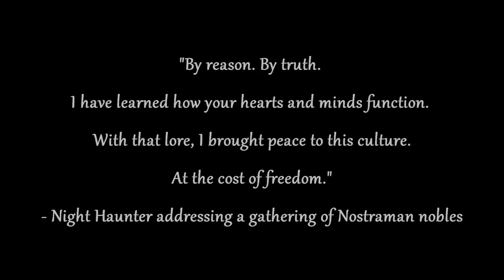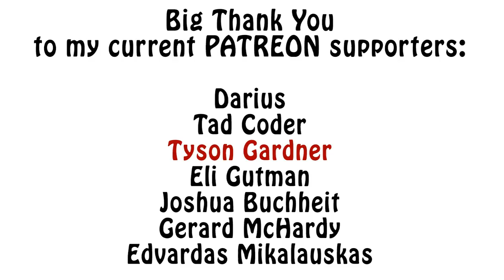Warhammer 40k Lore - Konrad Curze, The Early Days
In this episode of my overall Primarchs series, I talk about Konrad Curze and his early years. Enjoy!!!